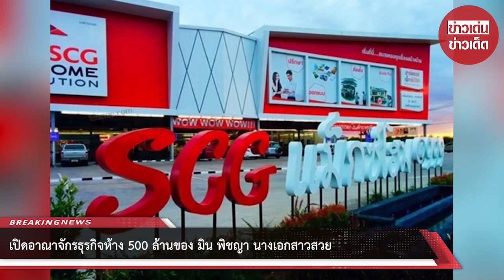เปิดอาณาจักรธุรกิจห้าง 500 ล้านของ มิน พิชญา นางเอกสาวสวย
ขอบคุณข้อมูล: minpechaya
ขอขอบคุณข้อมูลจาก: